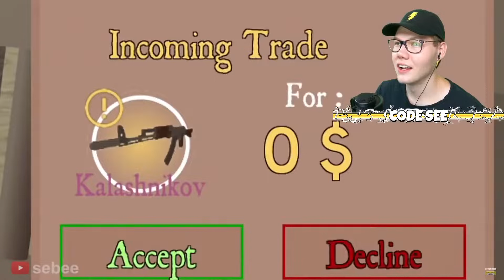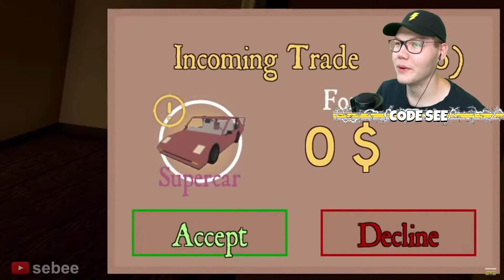Reacting to The Roblox Anomic Experience (Funny Moments / Memes)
Reacting to The Roblox Anomic Experience by @23Sebee

Reaction to the Roblox Anomic funny moments / memes vid

Title ⚡ Reacting to The Roblox Anomic Experience